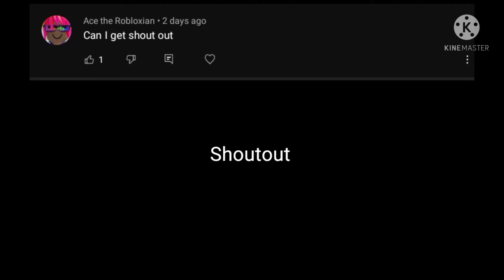Shoutout to ace robloxian